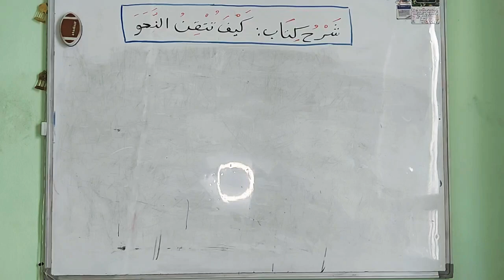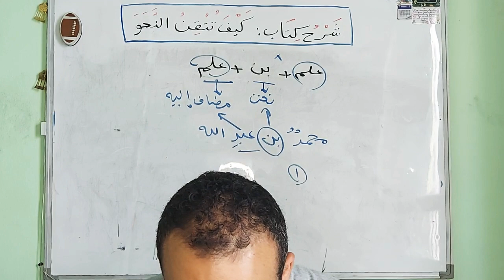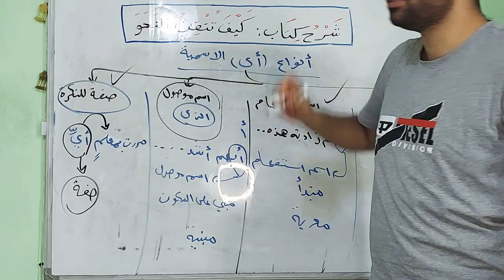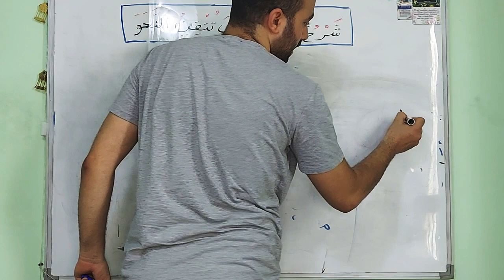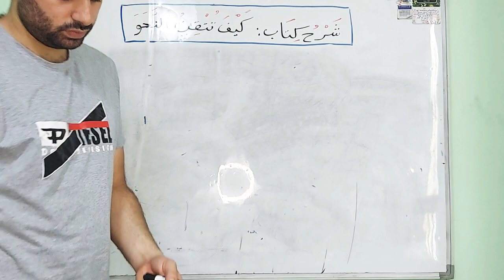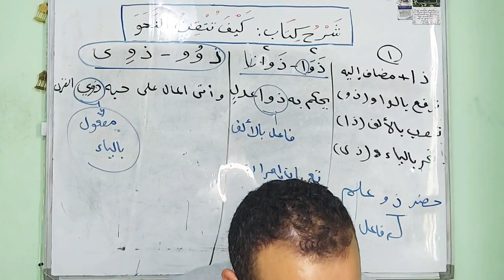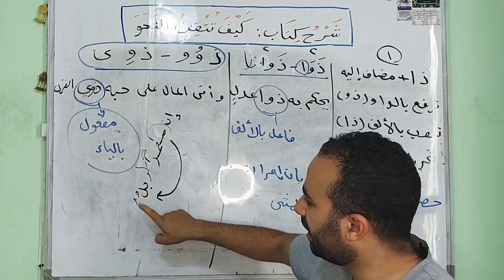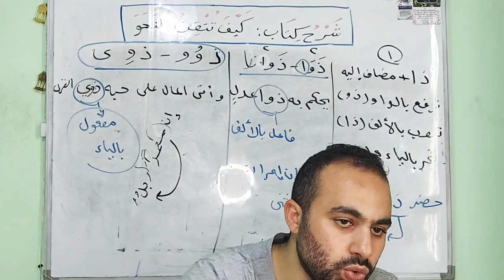الحلقة 20 مفاتيح الإعراب من كتاب كيف تتقن النحو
شرح وقراءة كتاب كيف تتقن النحو الحلقة 20  مفاتيح الإعراب من كتاب كيف تتقن النحو